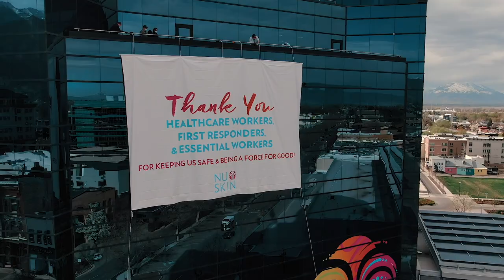Thank you!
We want to thank all the healthcare workers, first responders and essential workers, for helping us stay healthy, safe and functional during this COVID19/Coronavirus pandemic.